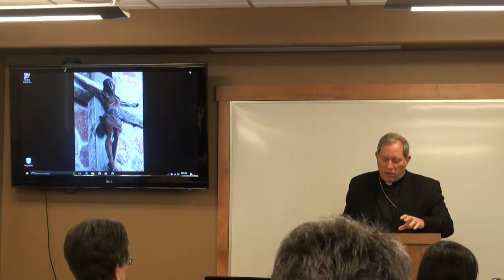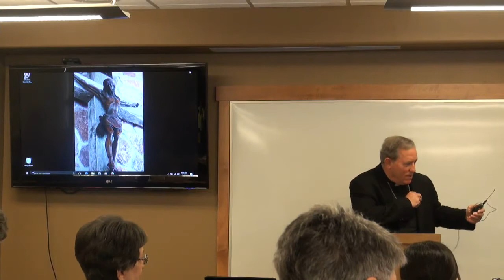Intro to Care for Creation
Bishop Robert Gruss